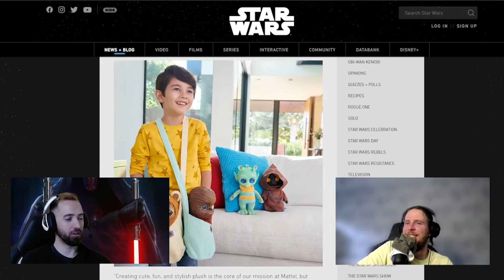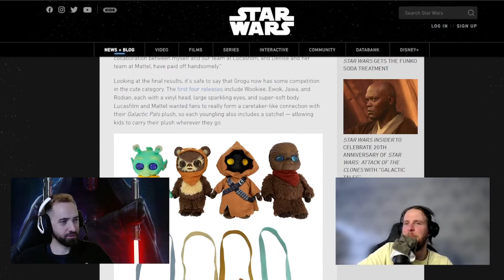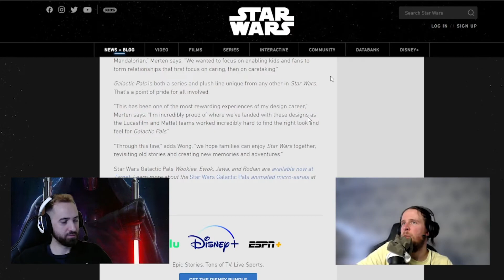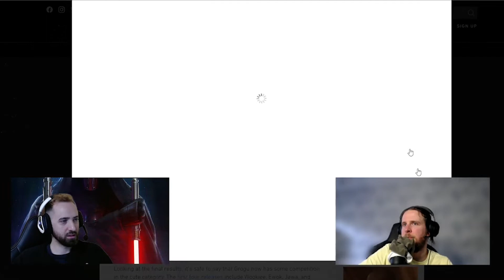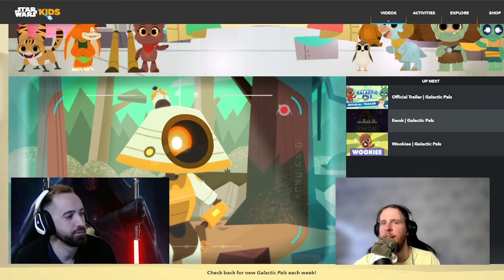Galactic Pals - Star Wars para los más pequeños de la Casa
Nueva Mini serie dentro del universo que amamos. Llega Star Wars: Galactic Pals, una mini serie web centrada en varios personajes de la saga dentro de sus encarnaciones más monas. Ideal para los más pequeños.

Recordamos que tenemos un nuevo canal de Telegram con el siguiente enlace

Nueva semana, nuevo Star Wars, los mismos dos pardillos de siempre. ¿Nos acompañáis?

Todo esto y mucho más... justo a continuación.

Si Star Wars fuese Squid Game, Adele se pasaria el dia jugando al Minecraft. Los YouTubers de YouTube formarian parte de los Sidemen junto con Christiano Ronaldo en un Honeycomb con Batman y The Flash